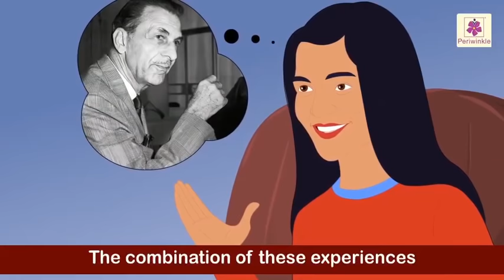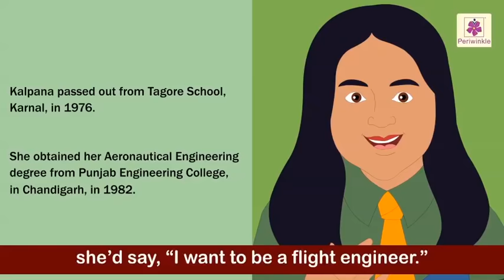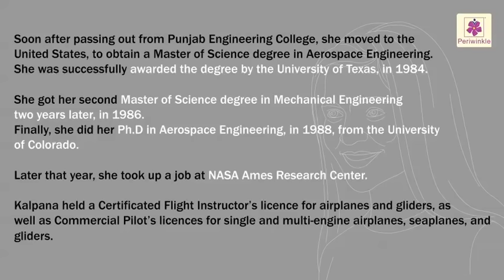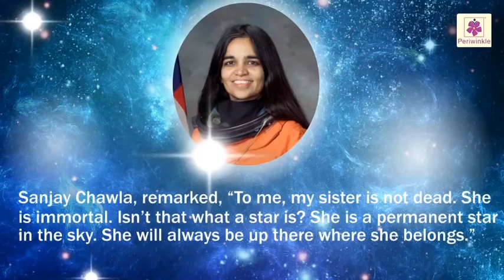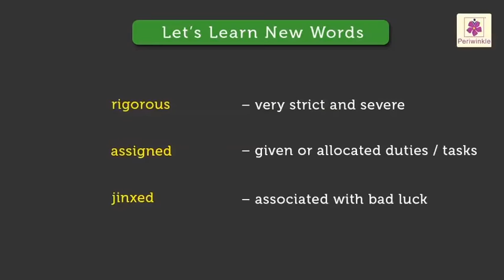Kalpana Chawla - The First Woman Of Indian Origin In Space | Motivational Story For Kids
The Story Of Kalpana Chawla | Motivational Story For Kids | Periwinkle
Kalpana Chawla (March 17, 1962 – February 1, 2003) was an American astronaut and the first woman of Indian origin in space. She first flew on Space Shuttle Columbia in 1997 as a mission specialist and primary robotic arm operator. In 2003, Chawla was one of the seven crew members who died in the Space Shuttle Columbia disaster when the craft disintegrated during its re-entry into the Earth's atmosphere. Chawla was posthumously awarded the Congressional Space Medal of Honor, and several streets, universities, and institutions have been named in her honor.